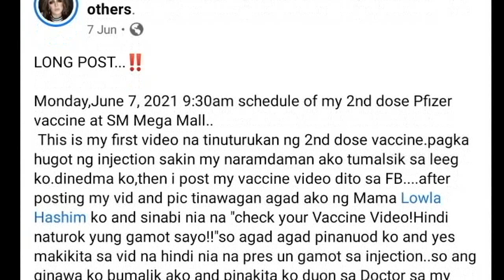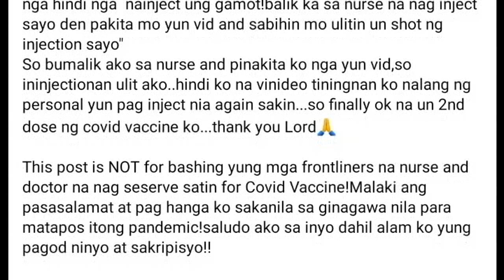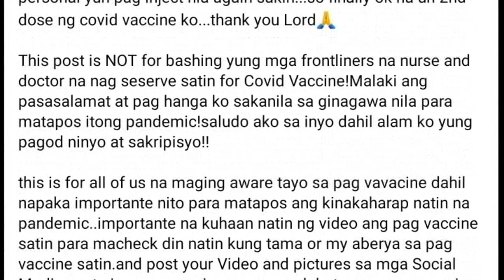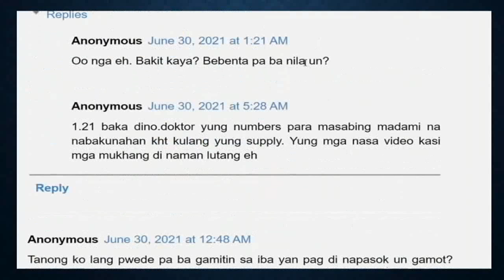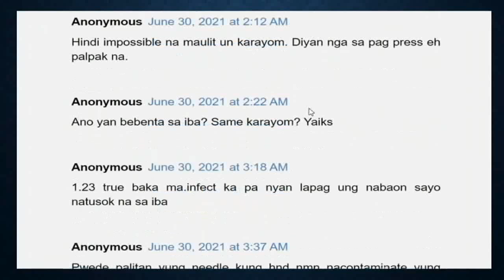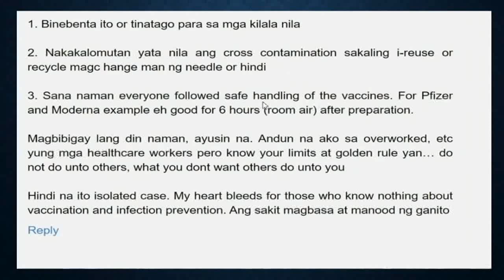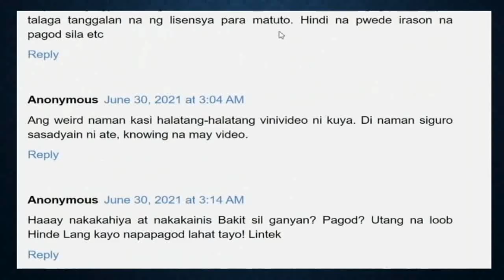BAGONG BIKTIMA! ACTUAL VIDEO NA PAGBIBIGAY NG BAKUNA HULING HULI NA PALPAK! KAYO NA HUMUSGA!